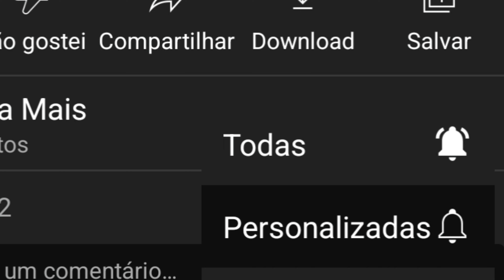COMO ELA AINDA NÃO FOI PRESA? [A mulher da casa abandonada...]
OUÇA O PODCAST COMPLETO
[A MULHER DA CASA ABANDONADA]

CANAL DE NOTICIAS DO MUNDO TODO. Anunciando as melhores notícias para que você fique por dentro e não perca por nada!

🙌NO COMANDO DA VOZ:

Nathan Silva
🎙@jnsilvax (Insta)

•QUER UMA CHANCE PARA CONHECER O MARKETING DIGITAL? E AINDA TER A CHANCE DE CONQUISTAR A LIBERDADE FINANCEIRA E GEOGRÁFICA??

SEU APOIO FAZ A DIFERENÇA:

CURTA;👍
COMPARTILHE;👥️️